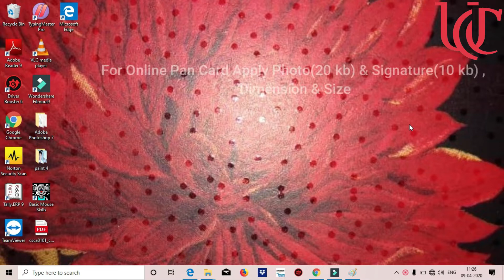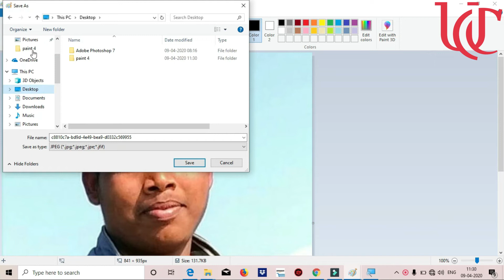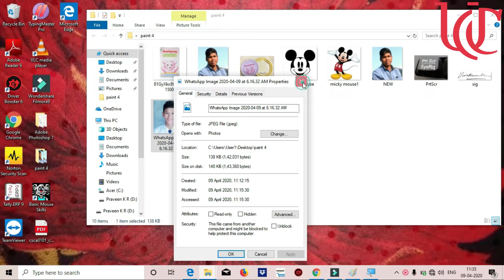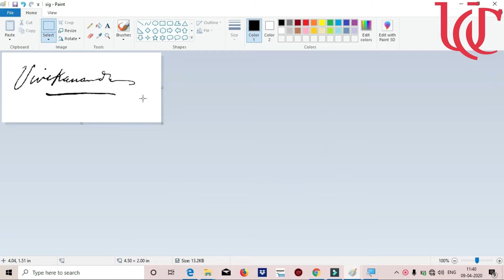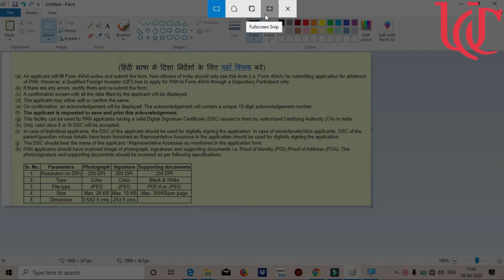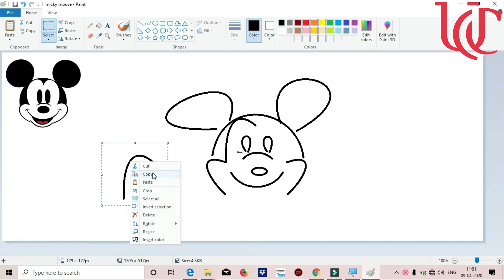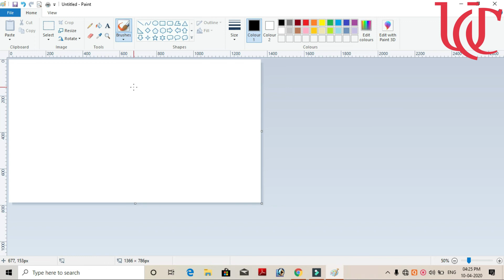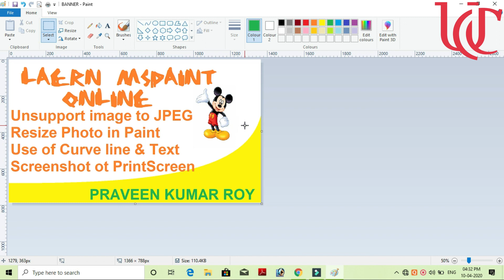Photo Editing in Ms Paint Part3